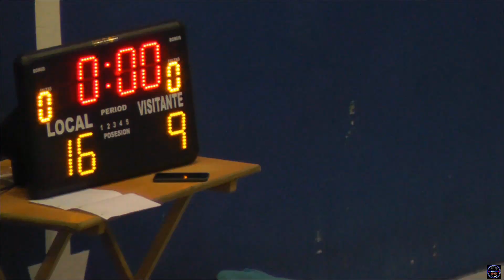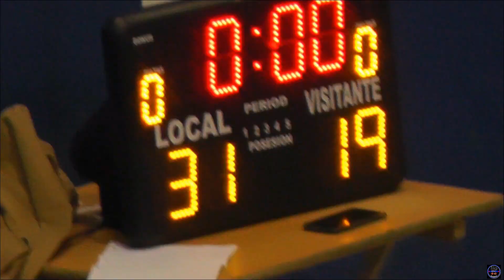Irauli Eskubaloia Bi Vs Egia Eskubaloia 2021-12-18